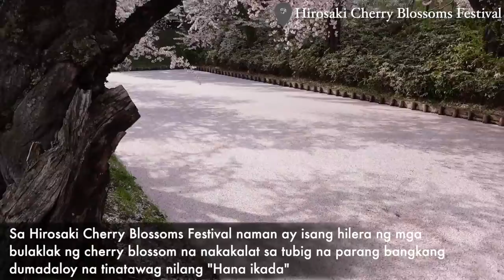What to do in Japan! (Tohoku Travel Vlog) | Our Family Vacation! | Fumiya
I went to Tohoku Travel with my brother!
This is our vacation! It was so fun!!! We saw beautiful cherry blossoms and snow and masarap ng food! I wanna go back there!
Its difficult to abroad now because this pandemic diba! So we are traveling instead of you!haha
Sana you enjoyed this video!!!
Where do you want to travel in japan??😀

Please check this website If you want to see more Photogenic place in Japan!⬇︎